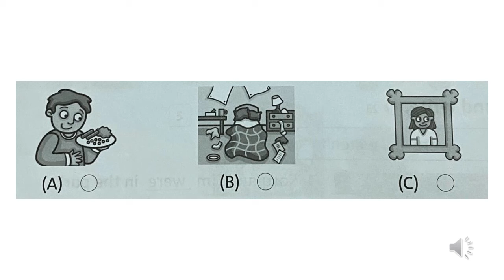Listen and choose 1